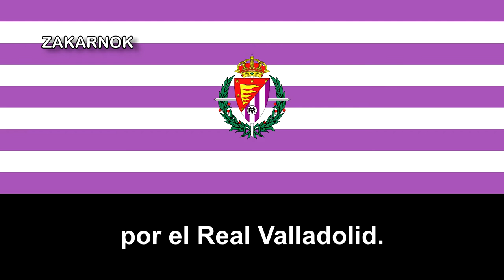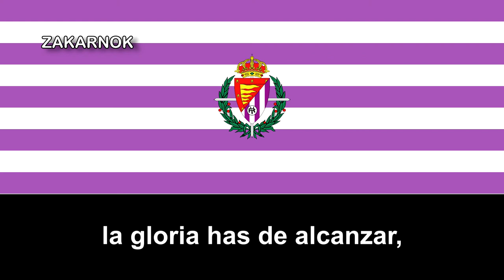Himno del Real Valladolid CF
OTRAS VERSIONES:

El Real Valladolid Club de Fútbol es un club de fútbol español organizado como sociedad anónima deportiva de la ciudad de Valladolid, provincia de Valladolid, en la comunidad autónoma de Castilla y León​. Fue fundado el 20 de junio de 1928, fruto de la fusión de los dos clubes más importantes de la ciudad, el Club Deportivo Español y la Real Unión Deportiva.​ Los colores que identifican al club son el violeta y el blanco, utilizados en forma de rayas verticales en su uniforme titular desde su fundación.​ Desde 1982 juega como local en el Estadio José Zorrilla, de propiedad municipal, y con capacidad para 27.618 espectadores

Cuenta en su palmarés con un único trofeo oficial de momento, la edición de 1984 de la desaparecida Copa de la Liga.​ Ha sido subcampeón de la Copa del Rey en dos ocasiones (1949-50 y 1988-89), y ha participado en dos ediciones de la Copa de la UEFA (1984-85 y 1997-98) y una de la también desaparecida Recopa de la UEFA (1989-90). Además también ganó la Copa Federación 1952-53 y fue subcampeón en la 1944-45.​ Su equipo filial, el Real Valladolid Promesas, militó varias veces en Segunda División B.